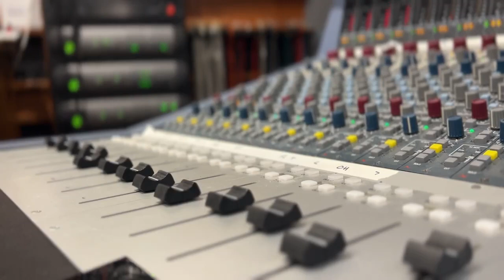John Zorn's Chaos Magick | 'Parrhesiastes' Preview | Marc Urselli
A preview of 'Parrhesiastes', written by John Zorn and performed by the Chaos Magick quartet. Video by Marc Urselli @ Eastside Sound NY on IG.